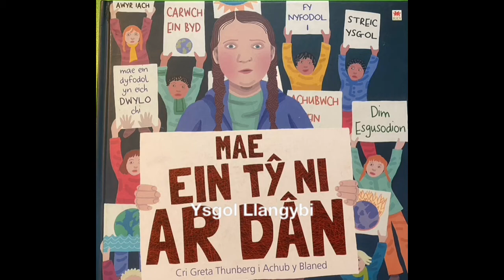Ysgol Llangybi - Her Yr Hinsawdd : Prosiect Astudiaethau'r Amgylchfyd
Dehongli bywyd Greta Thunberg